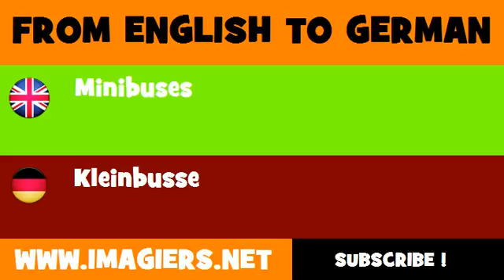FROM ENGLISH TO GERMAN = Minibuses